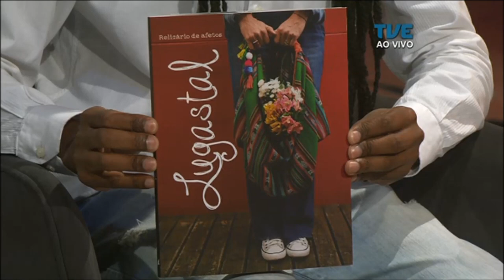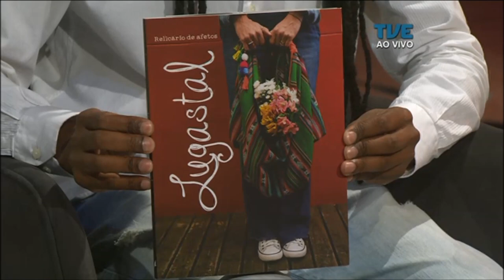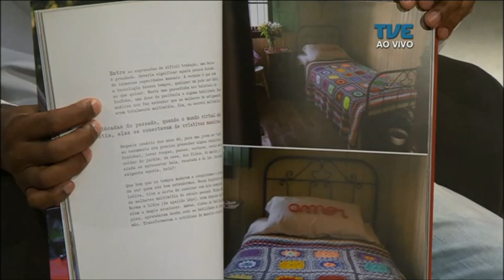Estação Cultura | TVE - Cristian Sperandir - 14/12/17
NESTA EDIÇÃO DE QUINTA-FEIRA NÓS CONVERSAMOS COM A LU GASTAL SOBRE O LANÇAMENTO DO LIVRO "RELICÁRIO DE AFETOS". A GENTE TAMBÉM TEM MUSICA AO VIVO COM A PRESENÇA DO CRISTIAN SPERANDIR GRUPO. MAS ANTES DE OUVI-LOS, NÓS CONVERSAMOS SOBRE A HOMENAGEM A UM DOS GRANDES NOMES DA CULTURA POPULAR GAÚCHA. COMPOSITOR, ESCRITOR, DOCUMENTARISTA E MESTRE GRIO PARAQUEDAS TEM SUA OBRA REVISTA NO PROJETO "CIDADÃOS DO SAMBA". A APRESENTAÇÃO ACONTECE HOJE NO TEATRO RENHACENÇA AS OITO DA NOITE. CONOSCO A DELMA GONÇALVES E O ANDERSON CORREA PARA NOS DAR MAIS DETALHERS SOBRE O EVENTO.